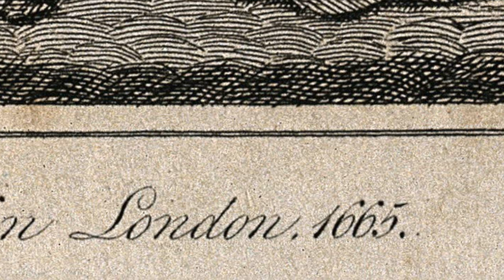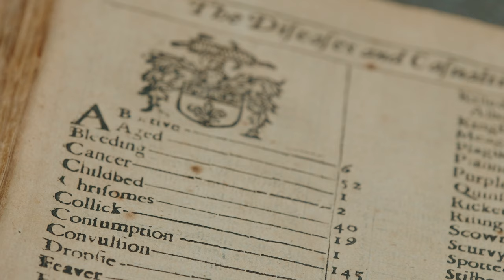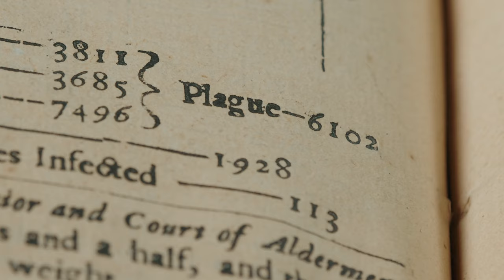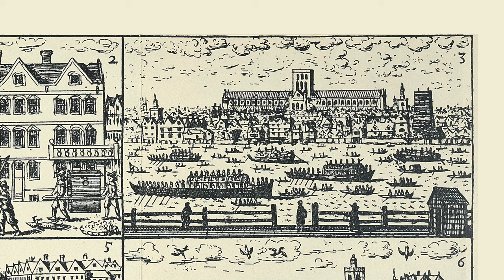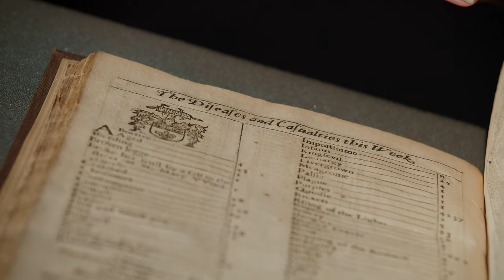Great Plague of 1665 at Museum of London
All towns and villages within a 10 mile radius of London were affected to some degree by the Great Plague of 1665. Official figures suggest there were about 68,000 people who died,
but it was probably far more than that, around 100,000 at least; about a fifth of the population of the country. In our collection and on display at Museum of London is a 17th Century plague bell which would have been used in the streets to warn passes by that the corpse of a plague victim was approaching.

The Museum of London is closing the doors of its London Wall site in December 2022 and will open a brand new museum at West Smithfield in 2025. So don't miss your last chance to visit the historic London Wall site and view the collections before it's too late!

10 collections objects you should see before the site closes